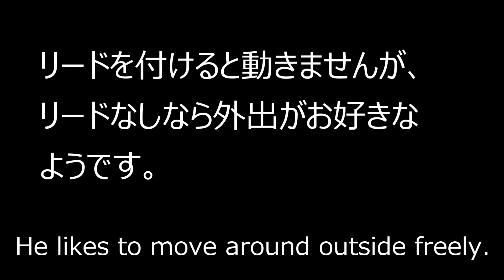【21日目】保護犬チワワ、リードなしなら散歩好き。お庭で歩き、食べ物探しが可愛い。Abandoned chihuahua dog likes to walk outside without rope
2019年9月、ガリガリに痩せた捨てられたスムースコートチワワを保護して大切に飼うことにしました。
I rescued the stray chihuahua dog in September, 2019. He was very thin at the time but he gets fat gradually.

日々癒しをお届けてしています。
オモシロ動画、シリアスな動画、色々と配信中です。

★Instagram★（たまに変な写真や動画をアップしてるモフ）

2019年9月、ゴミ袋に入れられて捨てられていた、ガリガリに痩せた捨てチワワを保護し、愛情をかけて大切に飼い始めました。
I rescued the stray chihuahua dog in September, 2019. His name is MUGI. He was very thin at the time but he gets fat gradually.

・推定年齢（Assumed age）２歳(2 years old)
・性別（Gender）：オス（Male）